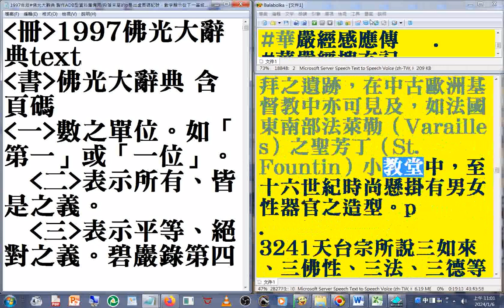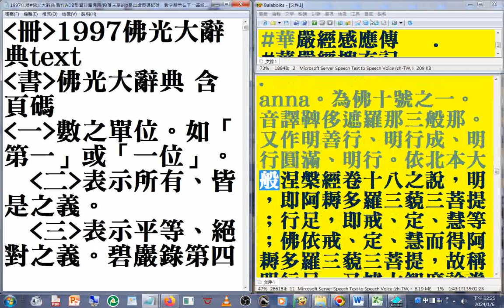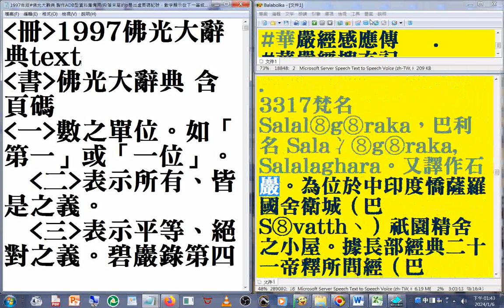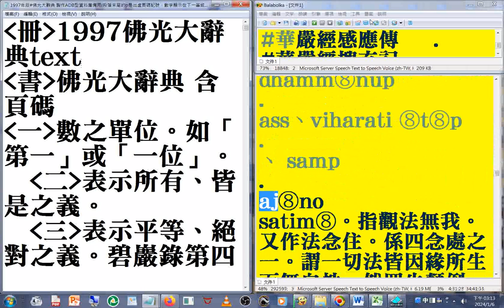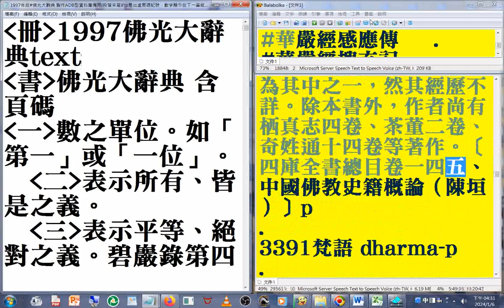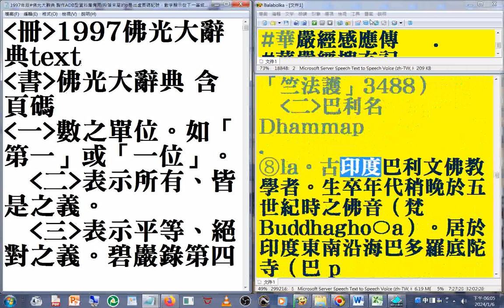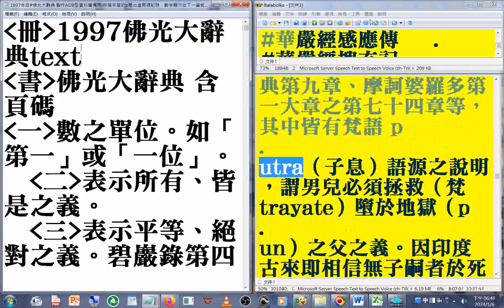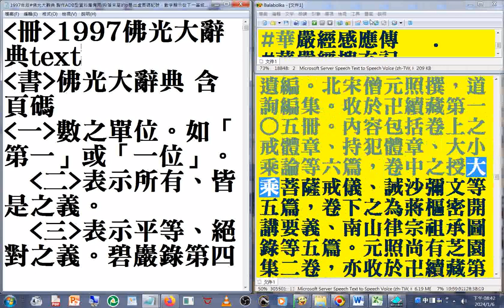佛光大辭典 名相術語 16(16-18 p 3233-3837）最後是#佛光山#星雲大師簡介1997年版#佛光大辭典#光碟 資訊中華民國高雄#佛陀紀念館 創辦人，開創#世界神明聯誼會#速讀訓練參考